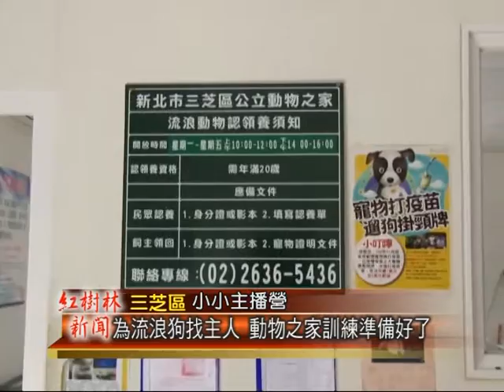1040722紅樹林小小主播 張舒婷